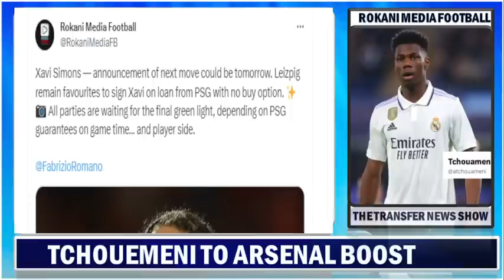Tchouameni To Arsenal Transfer Boost | Xavi Simons Transfer Imminent | Bernado Silva To Barca Update